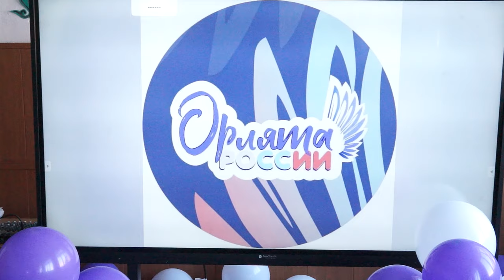30-01-2023 г Посвящение в Орлята России. Блечепсин